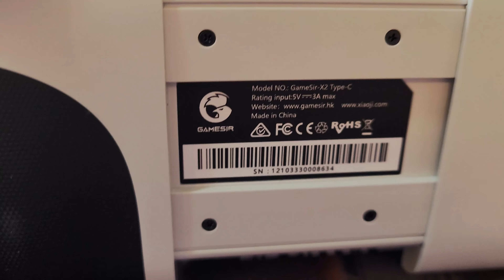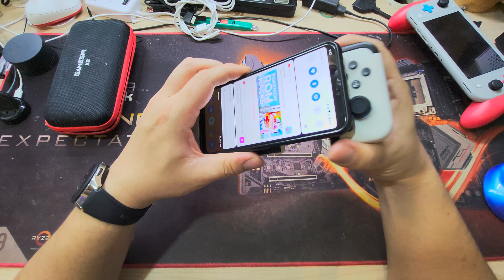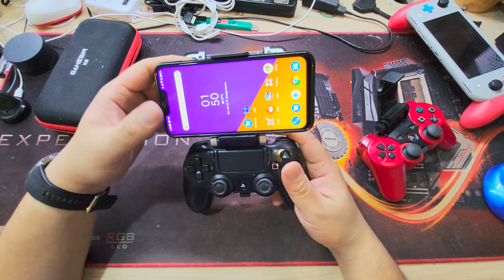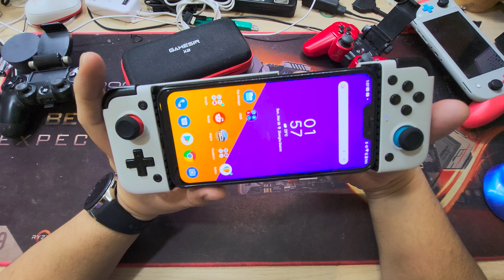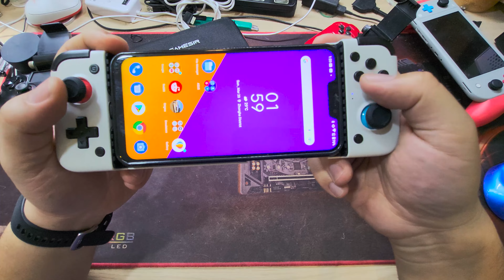Gamsir X2 Impressions - It is very good! but...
0:00 - 0:43 - Intro
0:44 - 2:16 - B-Roll
2:17 - 4:42 - About Gamesir X2
4:43 - 9:00 - Advantages over other solutions
9:01 - 12:09 - Problems
12:10 - 13:33 - OutRun 2006 (PSP)
13:34 - 14:43 - Tekken (PSP)
14:44 - 15:32 - Cube GT (GG on Dolphin)
15:33 - 17:09 - DoDonpachi (MAME)
17:10 - 18:08 - Game 4 (SNES)
18:09 - 20:48 - Conclusion